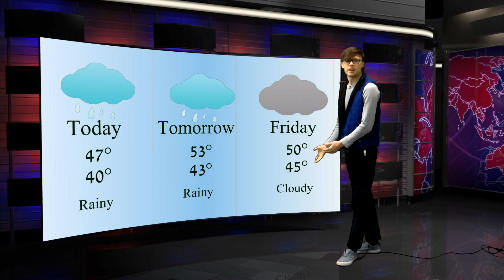Morning Announcements 10-26-16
Good Morning, McDowell!
Don't forget to VOTE!